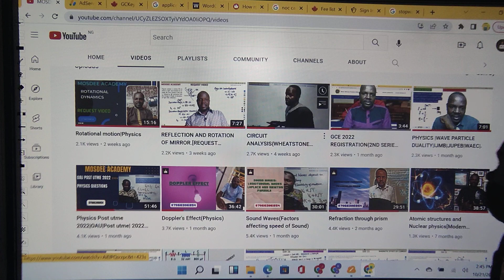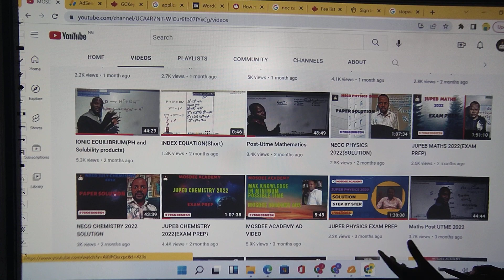QUIZ UPDATE|MOSDEE ACADEMY PHYSICS QUIZ 2022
Congratulations on your qualification to the  next round of the competition. We wish you all the best 👍